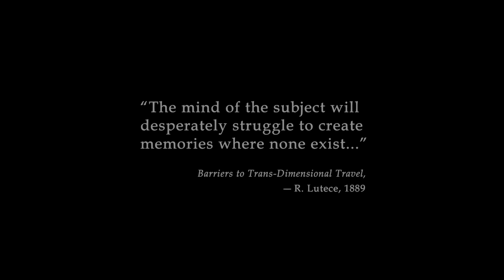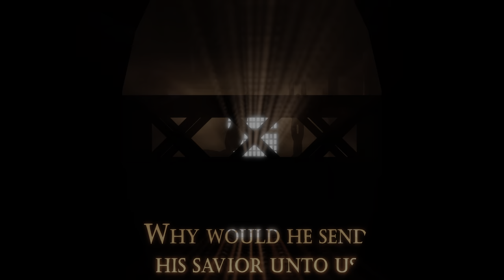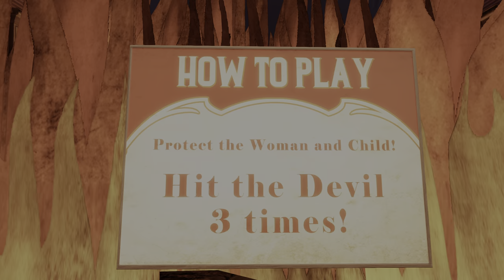Bioshock Infinite PS5 4K 1st hour gameplay 2021. It's still AWESOME!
Bioshock Infinite PS5 4K 1st hour gameplay 2021
Here we have another PS4 Classic, well PS3 classic Tested on the PS5.
It runs  amazingly, with almost NO loading times.
God Of War just got it's PS5 patch, I can't wait for the next games to get the white glove treatment.
As always & forever: Stay Safe, Stay Sane, Stay Strong & if you are an ALPHA GAMER, Live Dangerously.